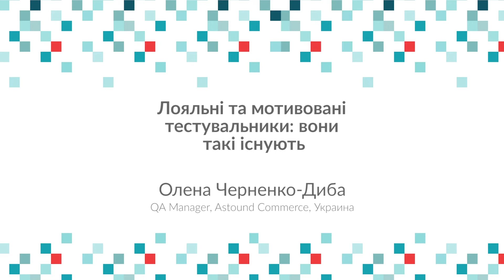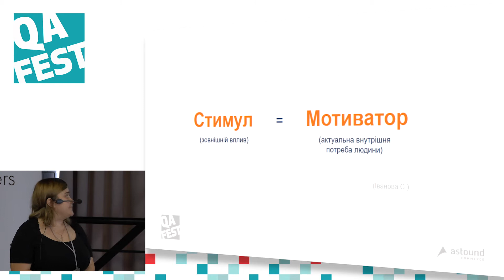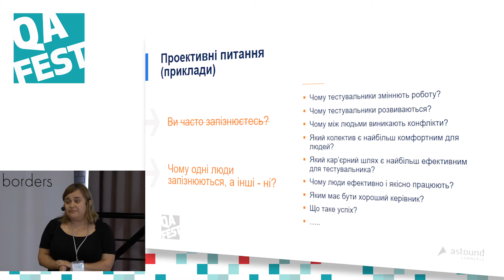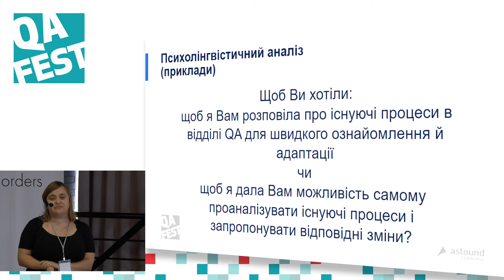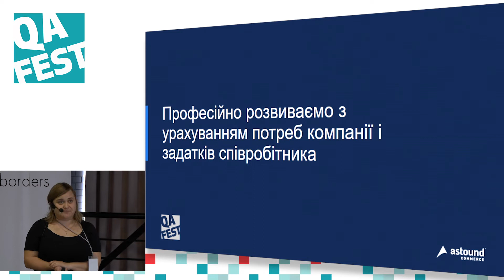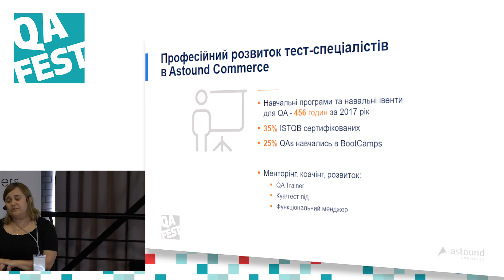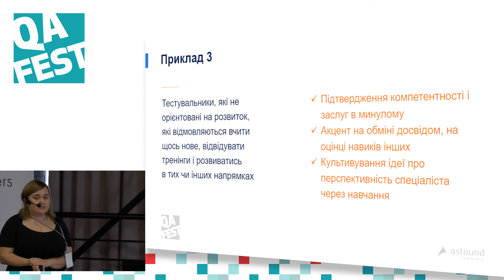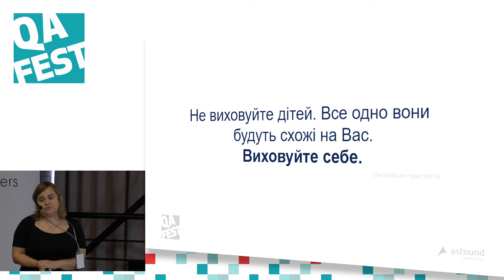Лояльнi та мотивованi тестувальники: вони такi iснують - Олена Черненко-Диба. QA Fest 2017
Доклад на конференции QA Fest 2017 в Киеве.
Управляти людьми, підтримуючи їх рівень мотивації на стабільно високому рівні, при цьому розвивати як особистісно, ​​так і професійно, враховуючи потреби компанії - легко! Тільки в книгах)
Будем розмірковувати про принципи та підходи в управлінні людьми, з фокусом на тест-спеціалістів. А саме:
- Як отримати лояльних та досвідчених людей;
- Як мотивувати людей окремо і в команді, орієнтуючись на результат, потрібний компанії

Категория: Менеджмент

Приходите на QA Fest 2020 в Киеве!
25-26 сентября вы встретите более 50 спикеров из 10 стран, которые поделятся реальными кейсами и опытом в тестировании ПО.  Билеты
И не забывайте, что QA Fest - это не только конференция, но и фестиваль тестирования!